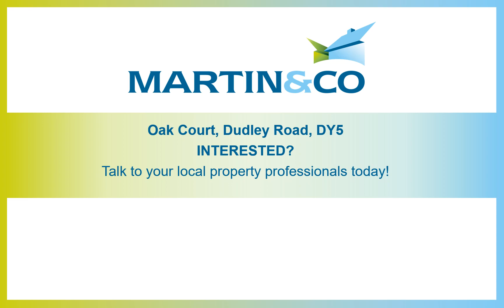Oak Court, Dudley Road, DY5